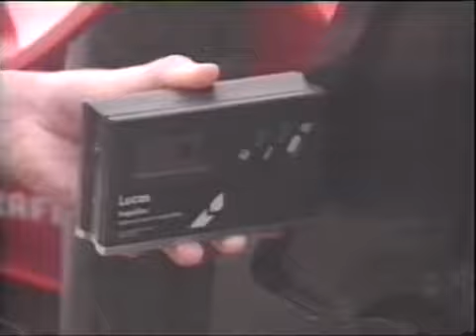CART 1995 Round 12 Cleveland Part 5